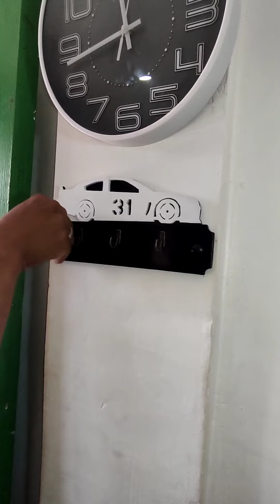How to use Tox and Screw properly | Car Key Hook | How to Install | DIY | Amazing Idea | woodworking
What's up My fellow Random Diy'ers. here's my another video. How to use Tox and Screw properly.